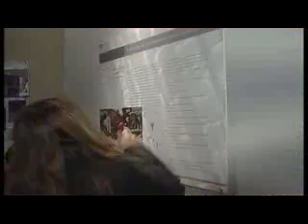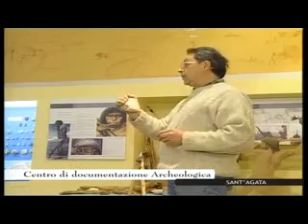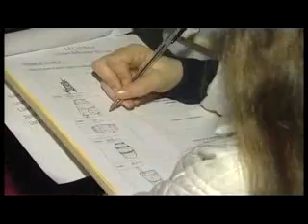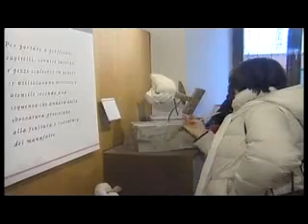Esploramuseo - Percorsi didattici tra Scuola, Museo e Territorio